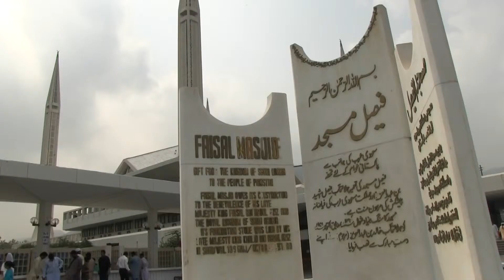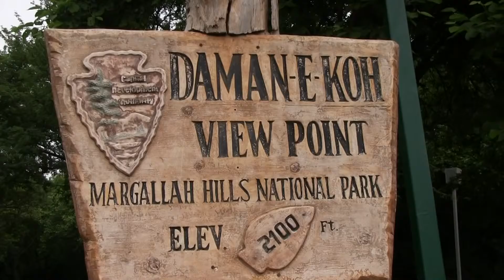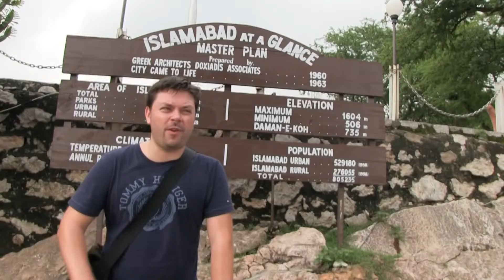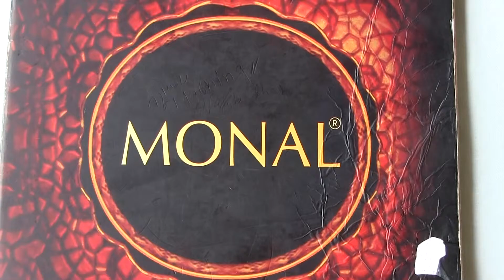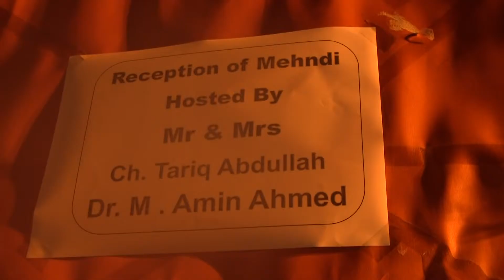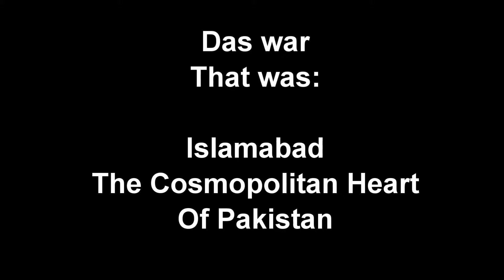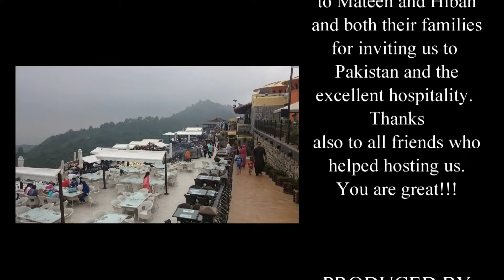Let's Travel׃to Islamabad